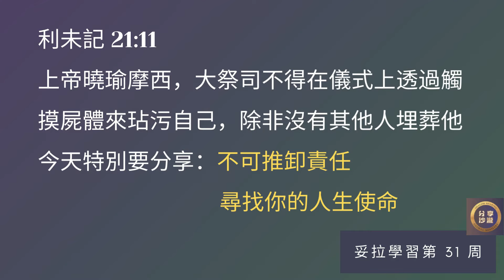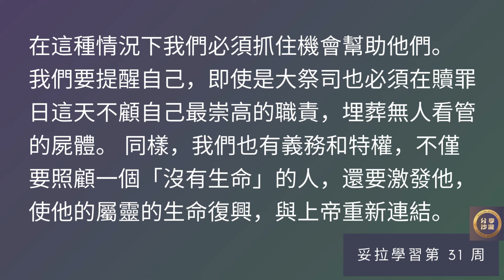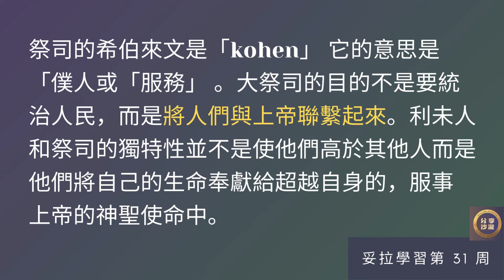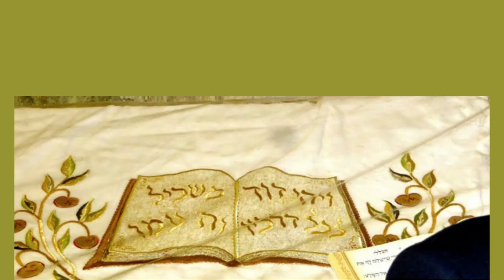妥拉学习第 31周的启示：不可推卸的责任，找到你生命的使命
领取 49天數算俄梅珥-生命蛻變與成長-每天數算俄梅珥的具體操練PPT 。 一起學習，一起成長。

請支持我們的事工：加入會員以及點擊super thanks button 愛心奉獻

Please join my face book: shalom sharing 分享沙龍